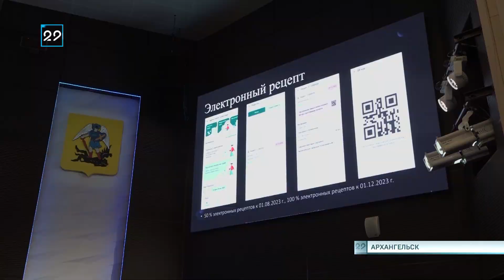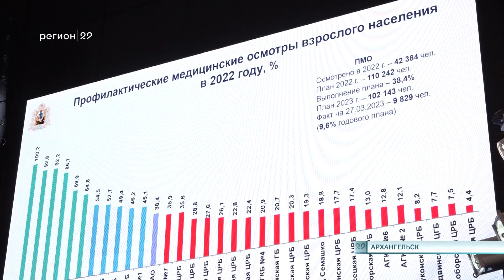31.03.2023 Коллегия министерства здравоохранения Архангельской области